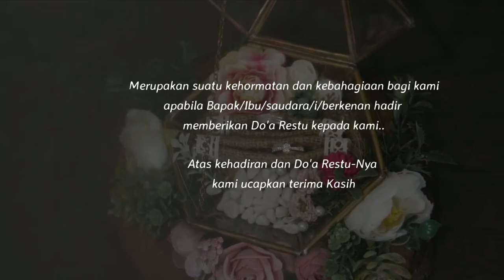Kavita & khabib | Wedding invitation video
Radja_undangansmg